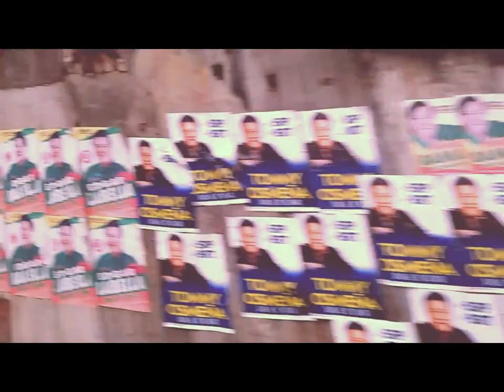Exploring Cebu, Philippines (Day 1) | A Cinematic Travel Video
A cinematic video highlighting cebu, philippines. We travel cebu in 4 days and this video was the first day of our destination.

This video was my first cinematic travel video that's why it's not so perfect and needs more practice on how to edit and capture everything.

Editor: Louie Gerson Galolo
Camera Used: Oppo A37f
Editor Used: Filmora9